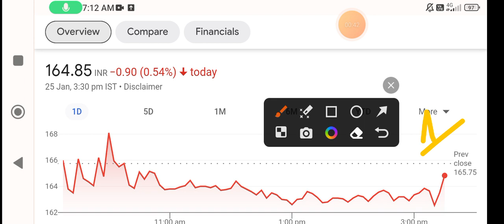HUDCO share | hudco share analysis | hudco share news today